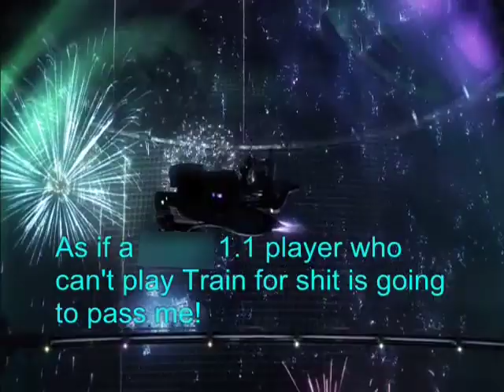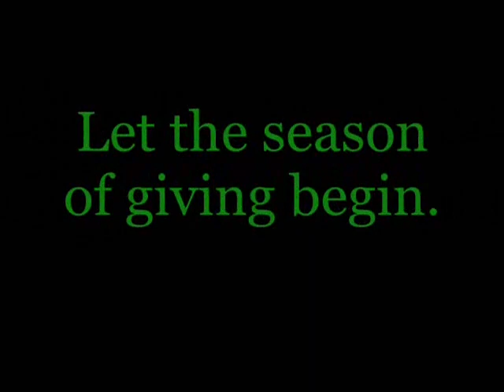RWG Streets 00A 1:55 (Seasons Greetings from Goose to Henning) (December 2009)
funny video I made in an attempt to "scare" Henning that I was coming for his 4th place position back in 2009. (I wasn't, and would barely PB again until late 2012).